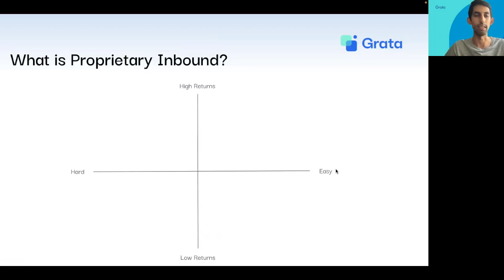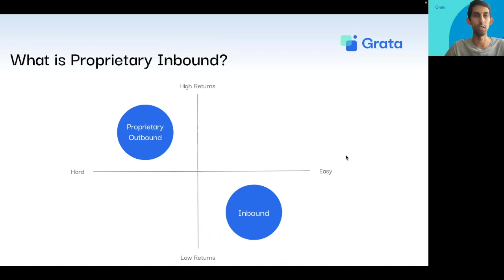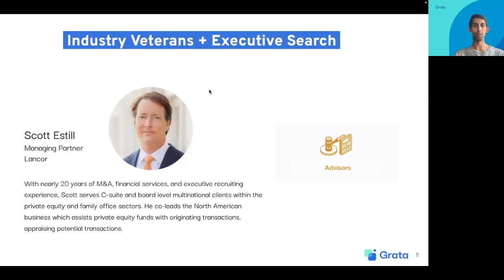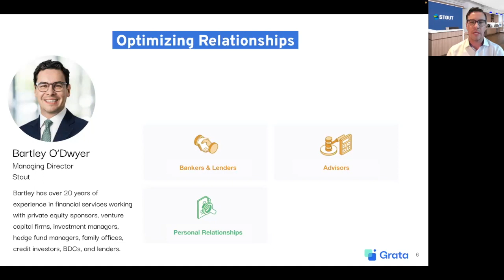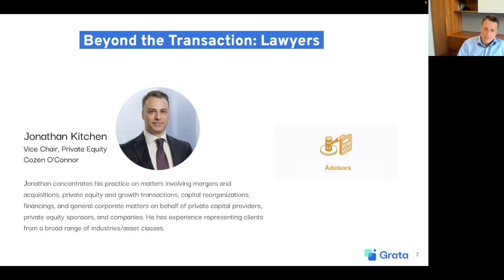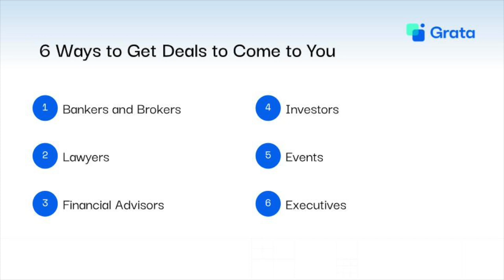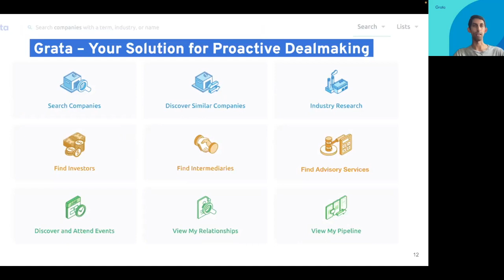(Webinar Recap) Proprietary Inbound: 6 Ways to Get Deals to Come to You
Catch the highlights from our Proprietary Inbound webinar.

Interested in learning more about how Grata can help you build proprietary inbound deal flow. Set up a demo today.